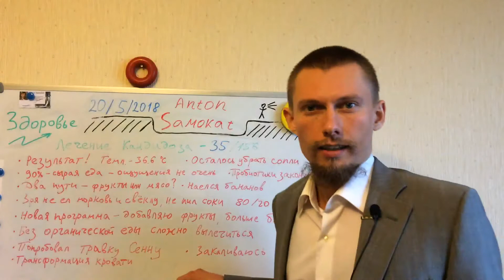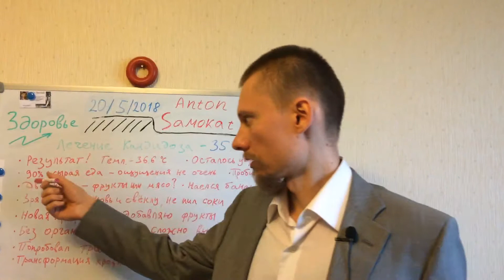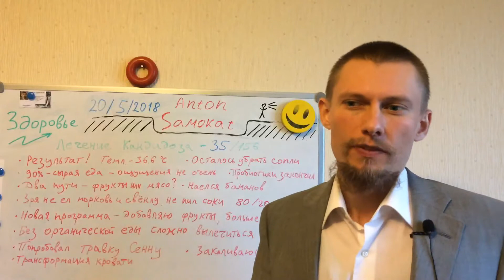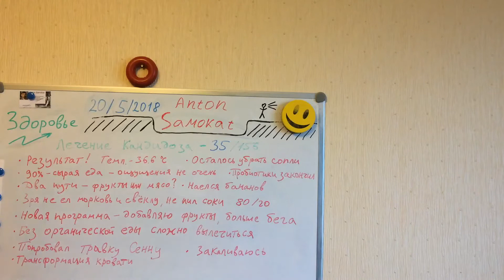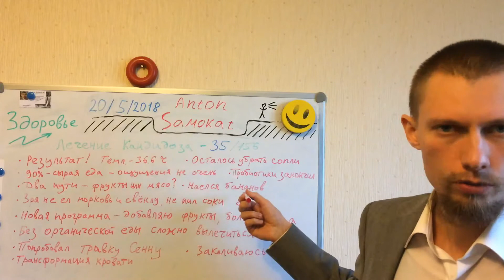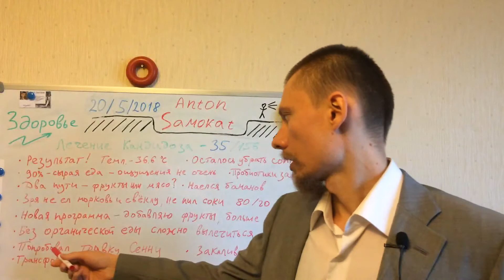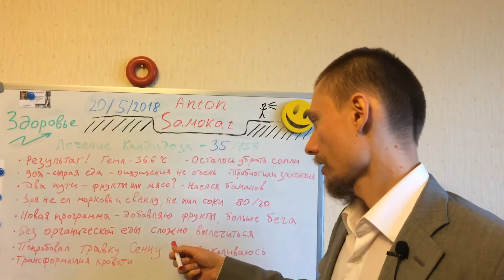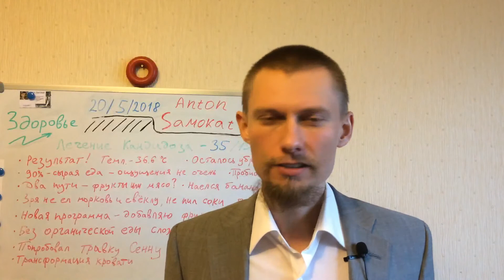Лечение Кандидоза | Кандиды | Грибков. Меняю мою программу. Отчёт 35/156 (20/5/2018)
Внимание! С неизвестными травми будьте осторожны! Можно отравиться!
Есть результат - температура 36.6!
Меняю мою программу - добавляю фрукты.